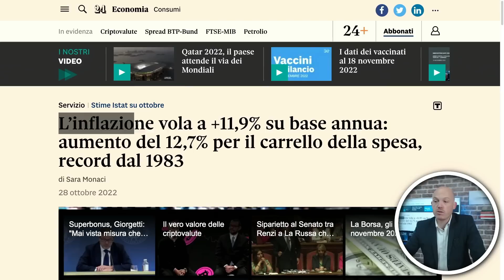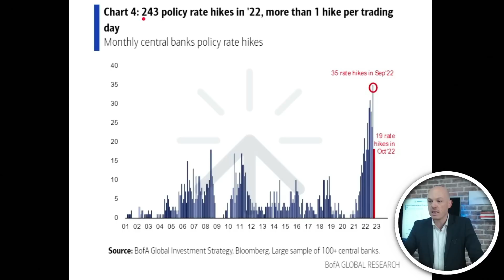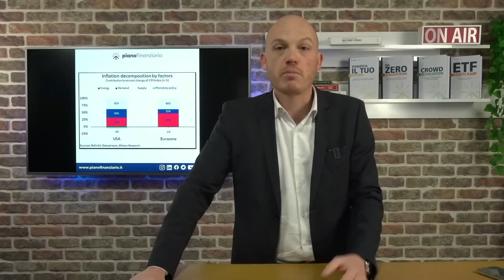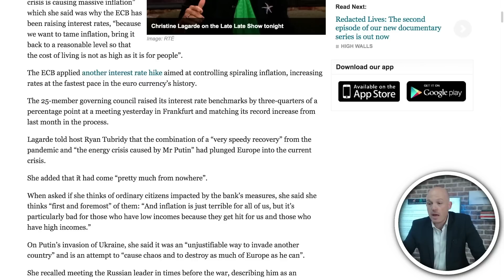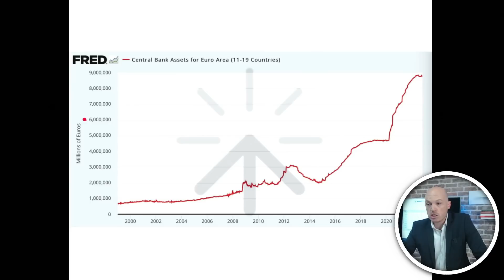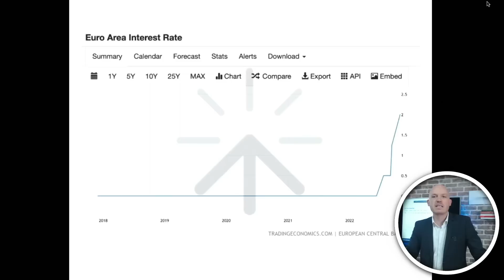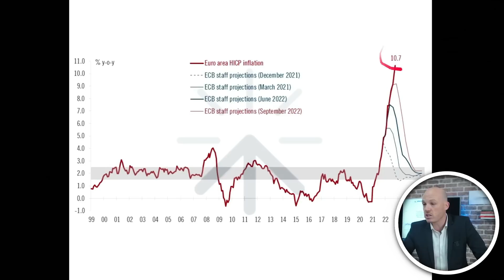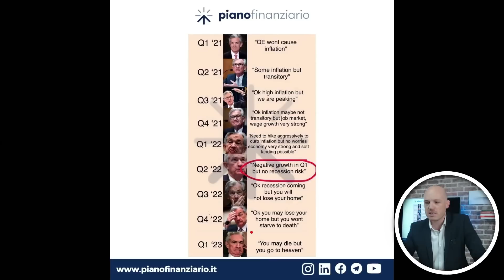INFLAZIONE FUORI CONTROLLO! Ecco perché Christine Lagarde ci sta mentendo!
Ti sei perso la replica del webinar "A prova di recessione?"

📽In questo video: “Christine Lagarde ci sta mentendo ”
Facciamo un aggiornamento sulle politiche monetarie della banca centrale europea e sulle scelte di Christine Lagarde.

Seguici sui nostri social per rimanere sempre aggiornato sulle novità!

0:00 Ecco un video aggiornamento sulle politiche monetarie della Banca Centrale Europea.
1:43 Facendo un passo indietro vediamo la situazione globale.
8:50 Veniamo a cosa ha dichiarato Christine Lagarde riguardo la situazione.
14:13 Ti commento questa intervista.
21:05 Cosa fare a questo punto?